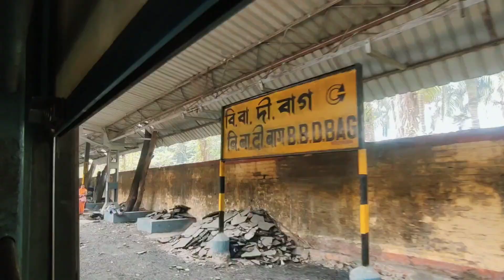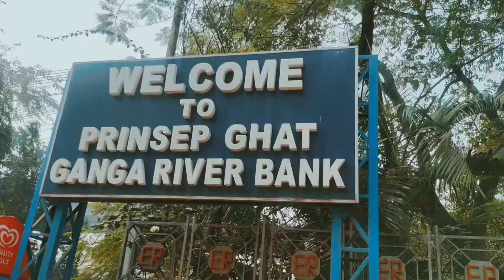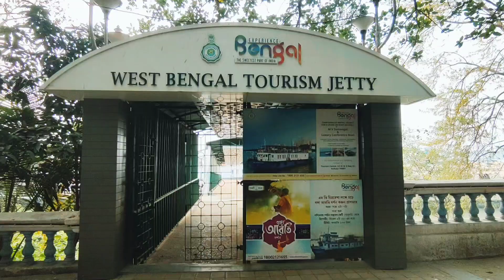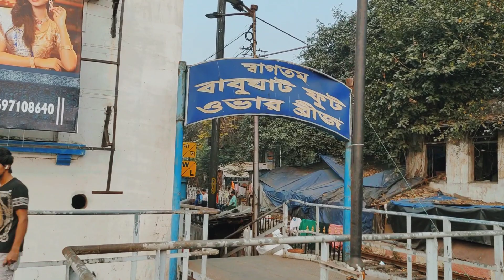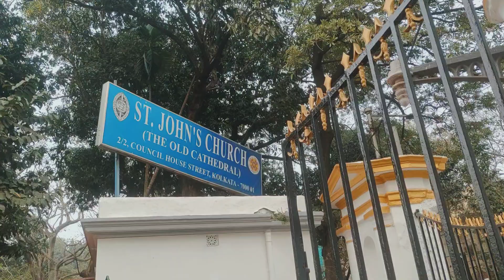Exploring Kolkata's Hidden Gems:PrincepGhat&St. John's Church Travel Vlog||Princepghat Kolkata 2024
Exploring Kolkata's Hidden Gems:Princep Ghat & St. John's Church Travel Vlog||Princepghat Kolkata

Travel With Dipa
travel with dipa

Princepghat Kolkata
Princep Ghat
Princep Ghat ki kore jabo
Princepghat status
Princepghat Kolkata boat ride
Princepghat ganga aarati
Princepghat boat ride for couple price
Princepghat photoshoot